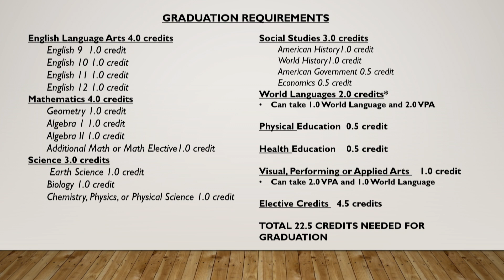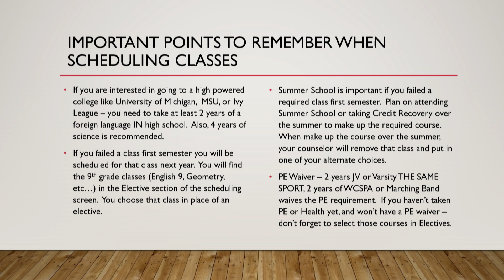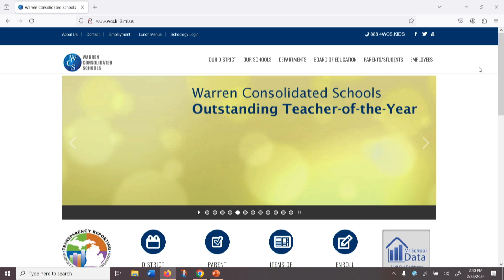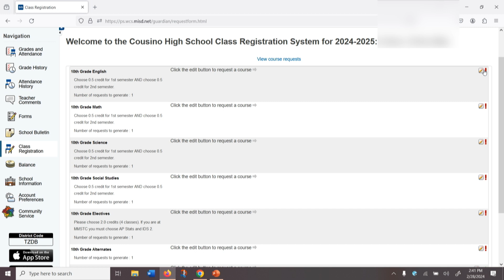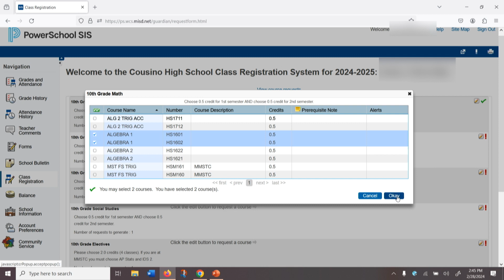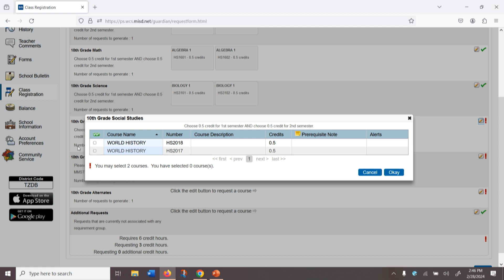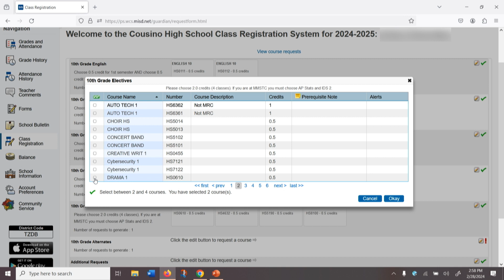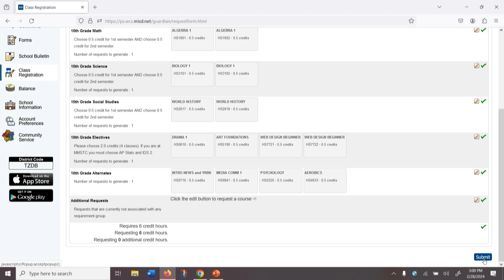9th Grade Scheduling Video